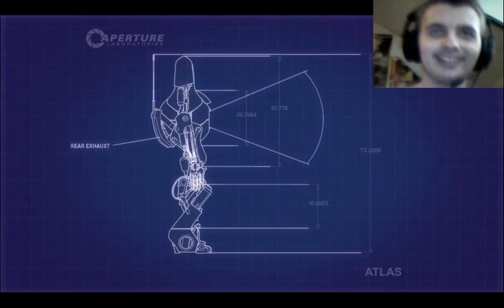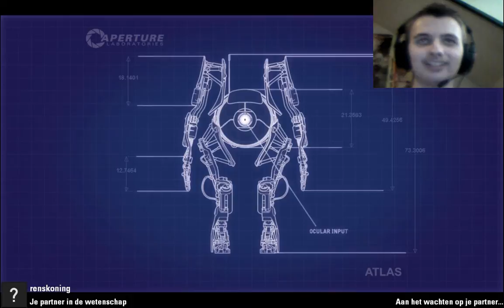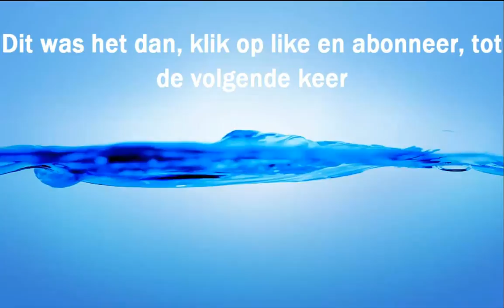Portal 2 Co-op, Aflevering 10, Mabby Babby - Rens